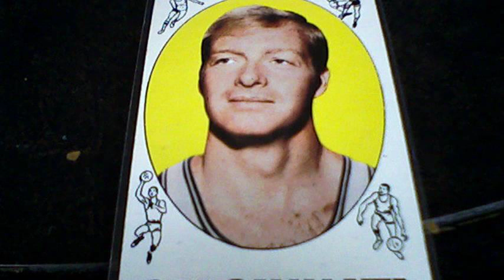Tom Van Arsdale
tom van arsdale born
tom van arsdale nba
tom van arsdale biography
tom van arsdale career stats
tom van arsdale stats